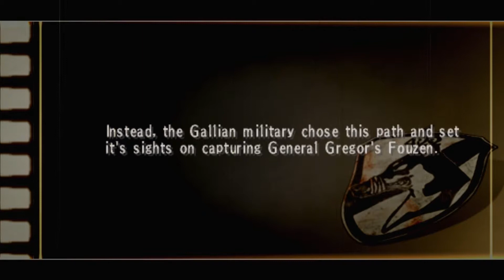Valkyria Chronicles 3 Letsplay [Ep 14]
So much happens, this is just horrible. Gusurg starts to feel doubt about fighting for Gallia and Nameless get the dumbest order yet.